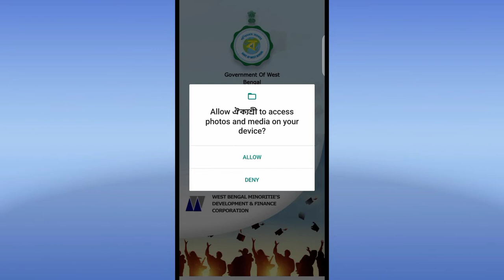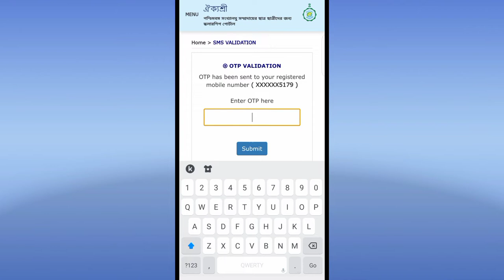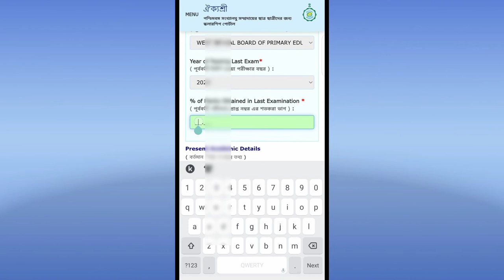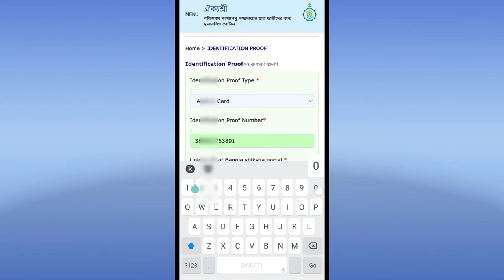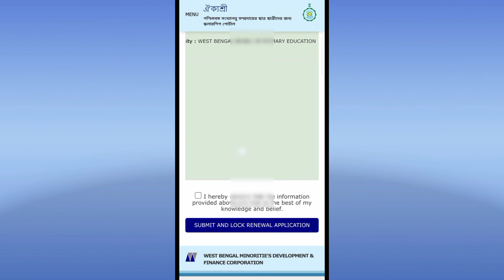Aikyashree Scholarship Renewal 2022 23 Online Apply Safiul Islam